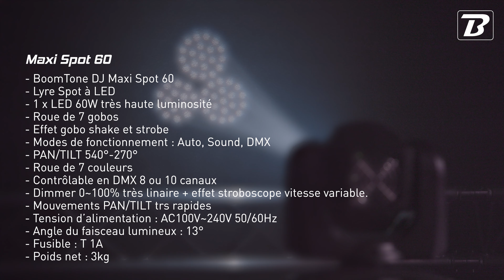BoomTone DJ - Maxi spot 60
La lyre LED BoomTone DJ Maxi Spot 60 est équipé d'une LED haute luminosité de 60 Watts, d'une roue de 7 couleurs et d'une roue de 7 gobos. Cette lyre spot est le meilleur rapport qualité/prix pour projeter des gobos impeccables et animer vos espaces, les Clubs et pour les DJ mobiles